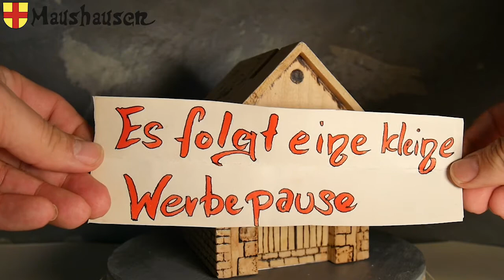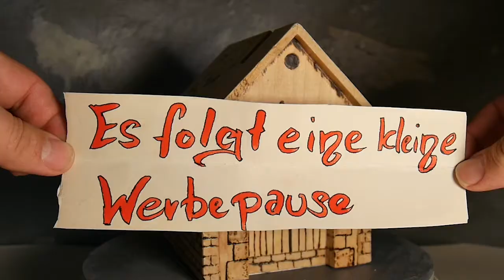Der Griff - Rundgang durch das wahrscheinlich schönste Mäuseroulette der Mittelalterszene.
Nicht im sondern auf dem Mäuseroulette, und dennoch ein sehr wichtiges Haus ohne dieses Haus wird das Auflegen und Abheben des Pausendeckels nämlich echt schwer. Dies ist der Vierzehnte Teil der Videoreihe "Rundgang durch das wahrscheinlich schönste Mäuseroulette der Mittelalterszene". Ich wünsche Euch viel Spaß mit dem Video.

Bei dem Werbeblock handelt es sich nicht um bezahlte Werbung, sondern um eine Eigenwerbung für meinen eigenen kleinen Laden. Eine bezahlte Produktplatzierung wird es in meinen Videos nicht geben.

In diesem Video wird von YouTube freigegebene Musik verwendet. Darum hier nun die Nennung der Künstler:

Dieser Text ab hier beinhaltet verschiedene Schlagworte zum Kanal und dem Video wirklich einen Mehrwert bringt er dem Leser allerdins nicht. Dieser Text dürfte sich auch nicht allzuoft ändern.
In einem Teil meiner Videos geht es um das Mäuseroulette welches ab und an auch mal als Mäuseroulett oder ohne Umlaute als Maeuseroulette bezeichnet wird. Als Gauklermaus werden meine Mäuse bezeichnet da sie tapfere oftmals weit gereiste Wüstenrennmäuse sind. Als Mäusegaukler werde ich selbst bezeichnet. Das Mäuseroulette selbst ist ein Spiel mit der Maus der Hashtag dazu lautet SpielmitderMaus oder auch mal Mäusespiel. Mit der Sendung im Fernsehn hat dies aber nichts zu tun. Der Burghof des wahrscheinlich schönsten Mäuseroulette der Mittelalterszene und Projekt dahinter heißen Maushausen. Dort werden auch noch verschiedene Drachenspiele wie die Drachenfütterung, die Drachenhöhle und das Drachenschießen auch mal ohne ß als Drachenschiessen geschieben angeboten. Auch die Drachenhöhle und die Drachenfütterung gibt es als schreibweise ohne Umlaut da seht ihr dann Drachenhoehle bzw. Drachenfuetterung stehen. Ein Geschicklichkeitsspiel um einen Kreisel, ein Uraltes Spielgerät verbirgt sich hinter der Kreiseley. Weitere Angebote die Maushausen bietet sind das Kinderschminken und der Nachtwächter diese beiden Bereiche finden sich auf meinem YouTubeKanal allerdings noch nicht wieder. Achso, alle Drachenspiele unter einem Dach nennt sich das „Land der Drachen“ als Rautezeichenzeugs so LandderDrachen geschrieben. Jedes Video welches hier auf meinem Kanal zu finden ist mache ich komplett selbst von der Aufnahme über den Viedeoschnitt mit adobepremiere bzw. AdobepremierePro neuerdings spiele (anderst kann ich das noch nicht bezeichnen) ich auch mit Aftereffects ebenfals aus dem Hause Adobe. Bei Adobeaftereffects ist aber noch sehr viel Luft nach oben. Hin und wieder geht es vor allem in der Bastelecke um Heimwerken, DIY, Reperaturen an meinen Spielen usw. In den Geschichten aus Maushausen geht es um Märchen, Erzählungen und Phantasie.